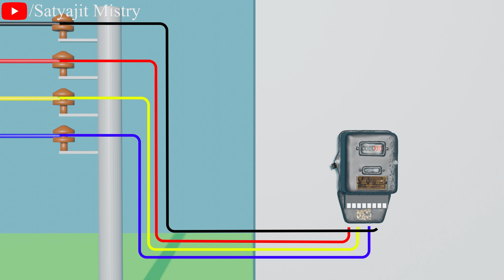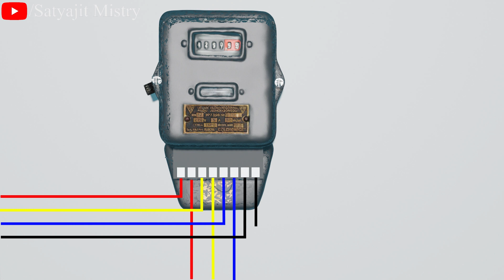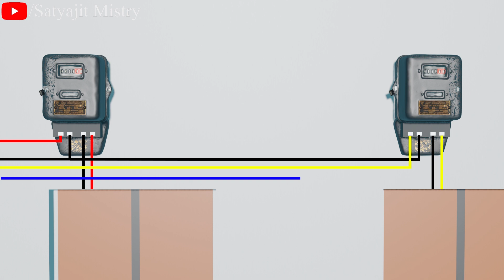How to Connect a Three Phase Energy Meter to a Single Phase one in Hindi , energy meter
In this video, we'll be showing you how to connect a three-phase energy meter to a single-phase energy meter. If you've recently downgraded your power supply from a three-phase to a single-phase connection, you'll need to make some changes to your energy meter setup.

We'll be covering the step-by-step process for making this switch safely and efficiently, with clear instructions and easy-to-follow visuals. We'll also provide you with some helpful tips and tricks to ensure that your new single-phase energy meter is functioning properly and accurately measuring your energy usage.

Whether you're a DIY enthusiast or a professional electrician, this video is a valuable resource for anyone who needs to connect a three-phase energy meter to a single-phase energy meter. With our expert guidance, you can confidently make this switch and ensure that your energy meter is working as it should be. So, let's get started and make the transition to a single-phase energy meter!
SATYAJIT MISTRY
Satyajit Mistry
satyajit mistry
Satyajit mistry

     3D videos
1. MCB , RCCB & MORE
2. ITI VIDEOS
3. ELECTRICAL VIDEOS ( IN 3D HINDI )
4. MOTOR , GENERATOR , ALTERNATOR
5. WORKING PRINCIPLE (MACHINES) EVERYTHING'S
6. 3D ANIMATION VIDEOS HINDI